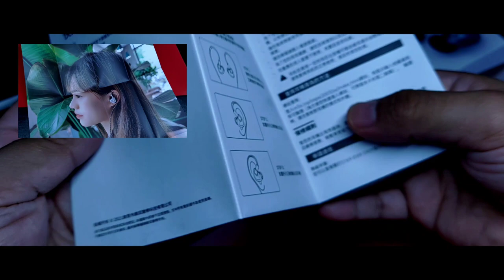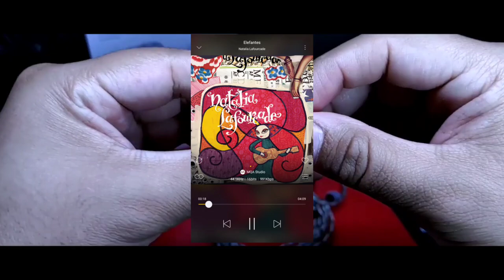LetShuoer S12 | Una Charla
Un planar magnetic que llegó a demostrar las capacidades que un auricular de dicha tecnología puede llegar a hacer, sobrepasando a bastantes más en su rango de precio. ¿Esto ya lo habíamos visto? Sí, pero no hay que confundirnos, los S12 tienen su propia identidad.
Dale un vistazo a las paginas de Shuoer, seguramente encontrarás algo que pueda interesarte:

Timing:

00:00 Introducción
03:52 Empaquetado y Accesorios
07:27 Diseño del Auricular
08:54 Especificaciones Técnicas
10:24 Características Generales del Sonido
12:53 Soundstage, Imagen, Separación Instrumental y Frecuencias Medias
19:17 Frecuencias Graves
21:48 Frecuencias Agudas
24:20 Comentarios finales